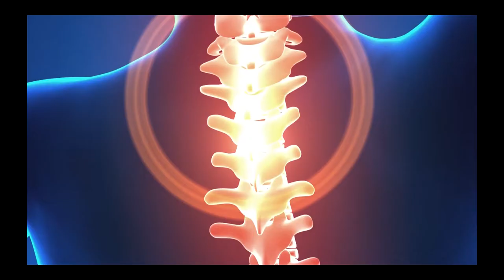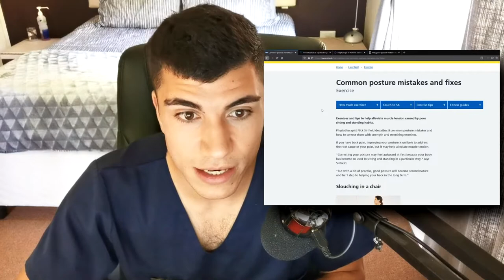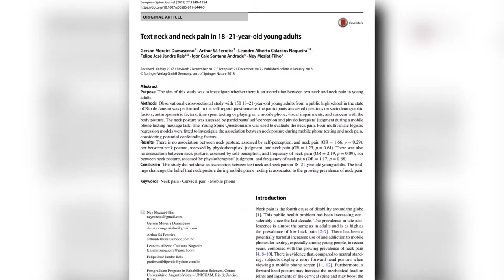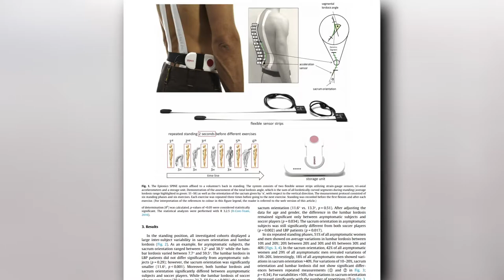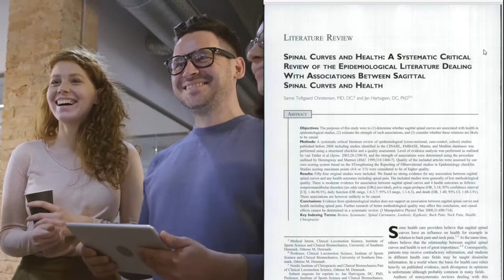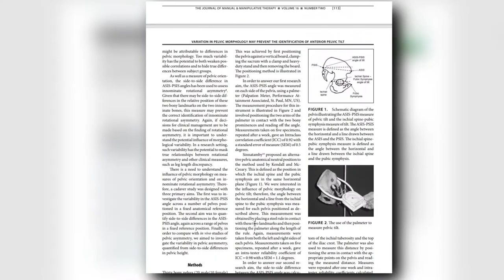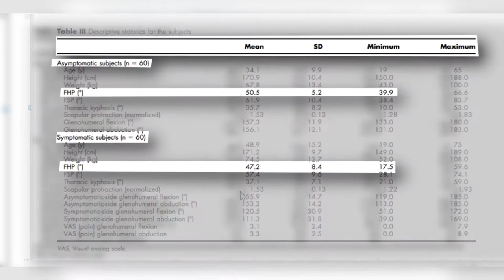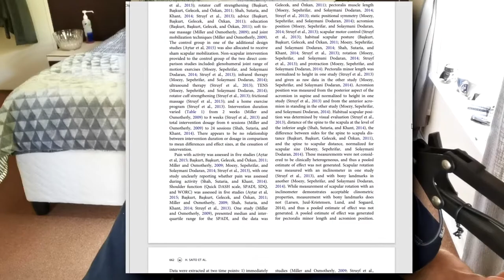One Simple Life-Hack That Will Fix ALL Your Posture Problems! (Evidence-Based)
JOKES! You CANNOT "fix" POSTURE!

In this video, I wanted to explain what I have learnt about posture as an evidence-based practitioner. Pain is multi-faceted, if you have a concerning issue, please see a qualified expert and stop seeking answers on the internet!